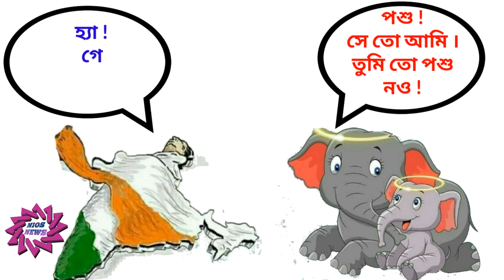দুই অভাগা মায়ের গল্প / heart touching story 2020